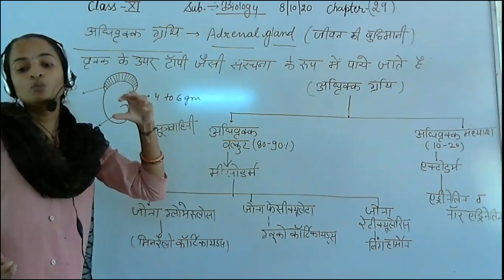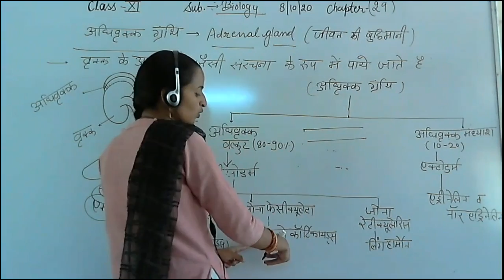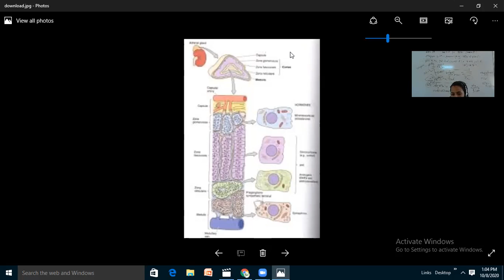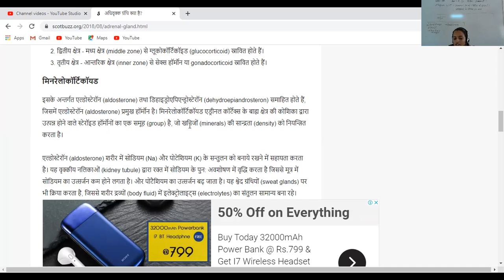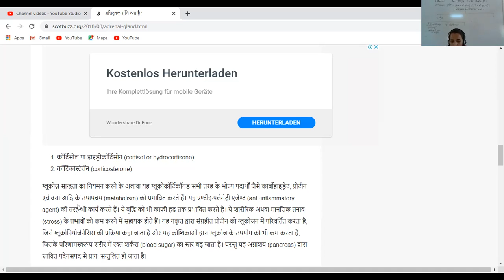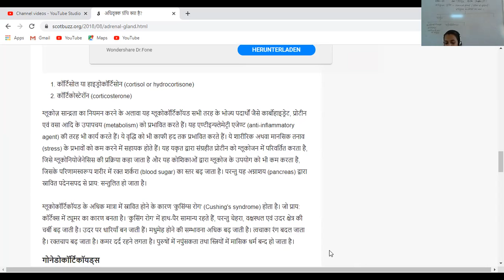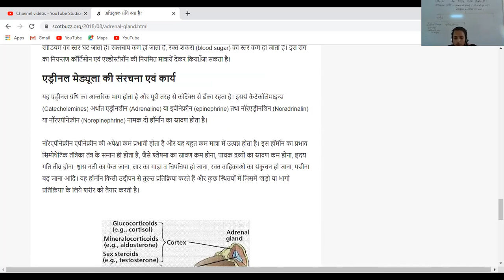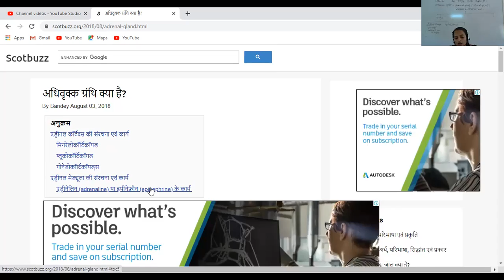class 12 chapter29 अधिवृक्क ग्रंथि संरचना